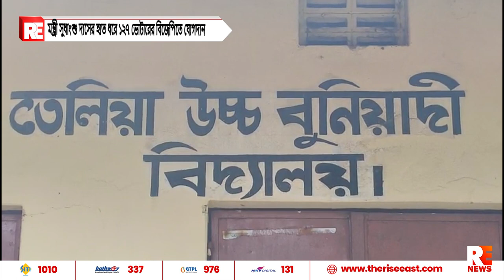মন্ত্রী সুধাংশু দাসের হাত ধরে ১২৭ ভোটারের বিজেপিতে যোগদান